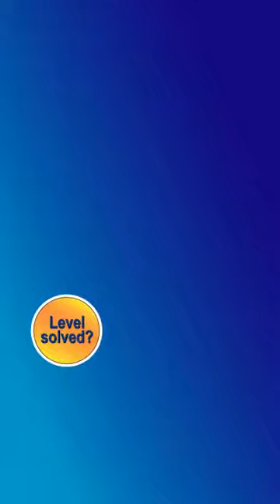Ball Sort Puzzle Level 7584 Walkthrough [36 Moves!]